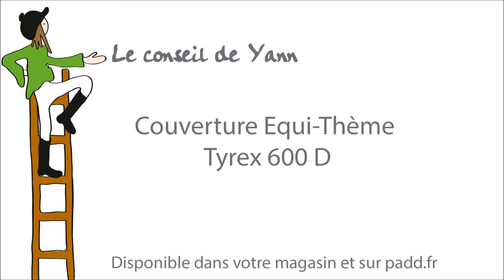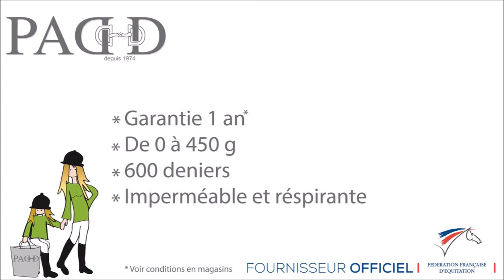#5 PADD - Gamme EQUITHÈME Tyrex 600D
🐎 PADD, LE RENDEZ-VOUS DES CAVALIERS 🐎
La nouvelle collection hiver 2017 de couverture et chemise EQUITHÈME Tyrex pour chevaux.

SPECIALISTE DE L'EQUIPEMENT POUR CHEVAL ET CAVALIER DEPUIS 1974 🐴
90 MAGASINS EN FRANCE ✅